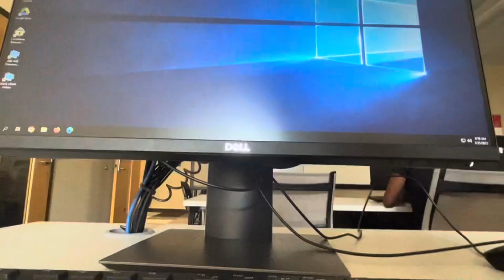CPCC Orientation | College as an Adult | Dad to School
July 25, 2023 was my orientation day for CPCC. This is my very firstvlog so forgive me if I edited to much.

Orientation was easy and fast! Ready for the next step 🙏